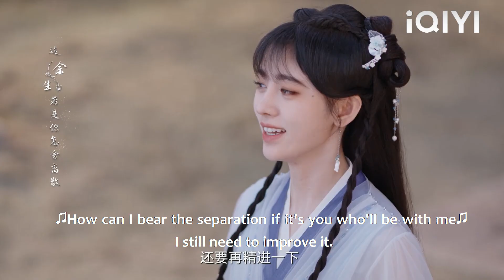被人瞧不起的灰姑娘，真實身份竟是鳳凰，1秒學會高級法術！鞠婧禕💖郭俊辰#花戎